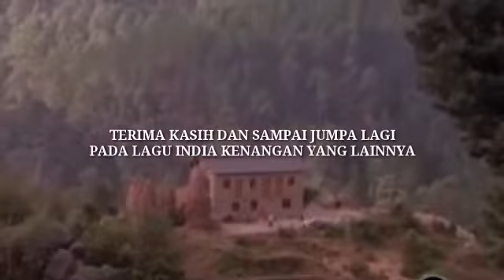Lagu India Kenangan 191 Yang Cukup Enak Untuk Dijadikan Nostalgia. Created By: Thoufik Hidayat.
Lagu India Kenangan 191 Yang Cukup Enak Untuk Didengar Dan Dijadikan Nostalgia. Selamat Mendengarkan Semoga Dapat Membangkitkan Kenangan Anda Bersama Orang Yang Pernah Anda Sayangi.